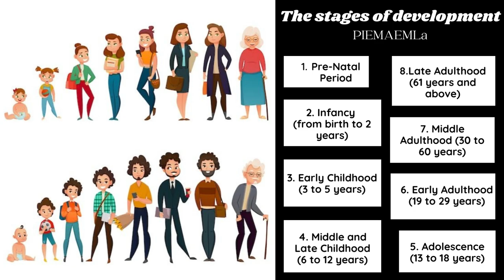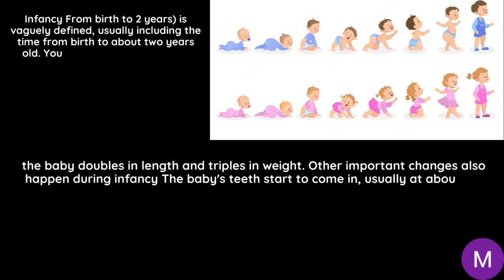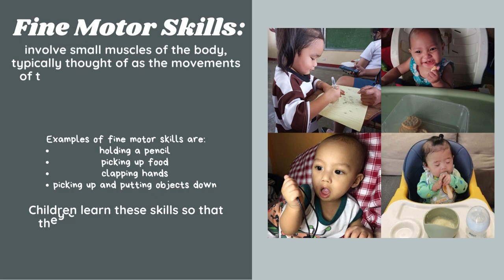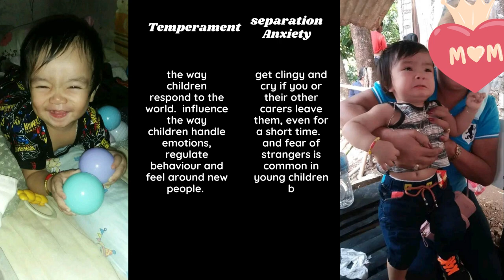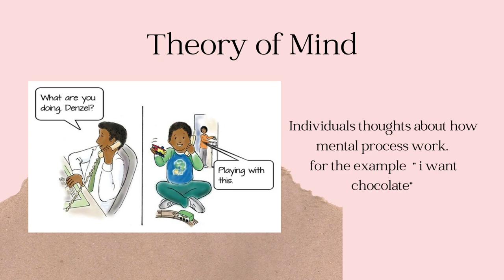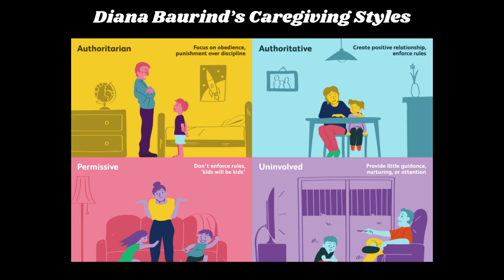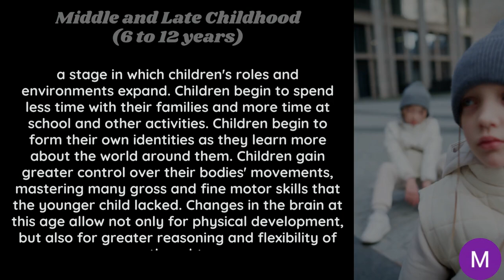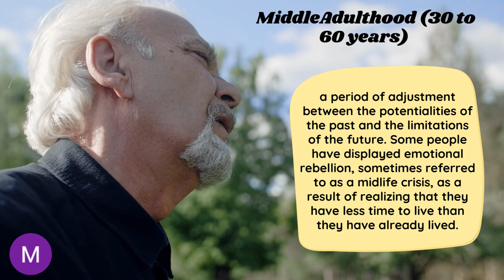THE STAGES OF DEVELOPMENT